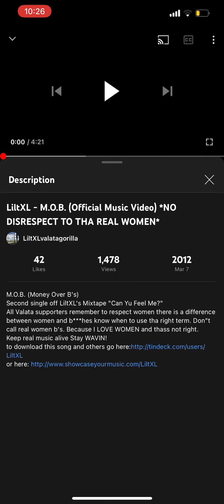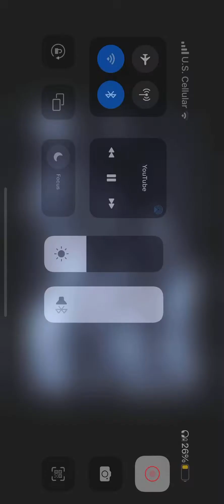LiltXL - M.O.B. (Video) Preview Rerelease